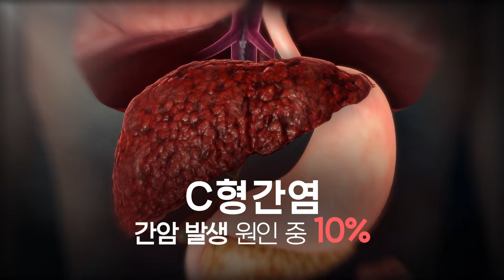혹시 나도 C형 간염?ㅣ건강을 지키는 첫걸음🦶 ㅣ C형간염 예방 및 치료 캠페인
어렵지 않은 C형 감염 치료!

건강을 지키는 첫걸음🦶
C형간염의 조기진단과 적극적인 치료가 핵심입니다.

이 캠페인은 EBS와 대학간학회, 한국간재단과 함께 합니다.